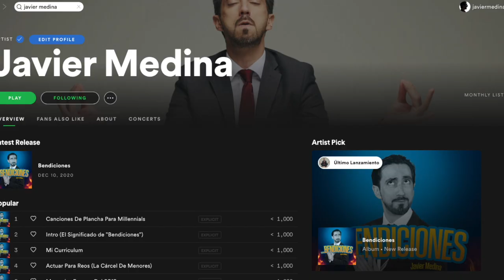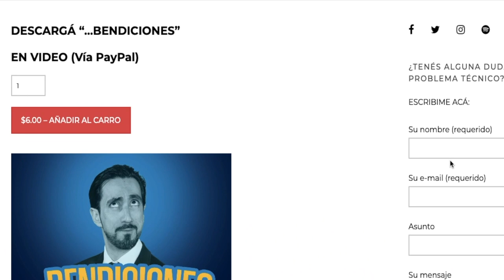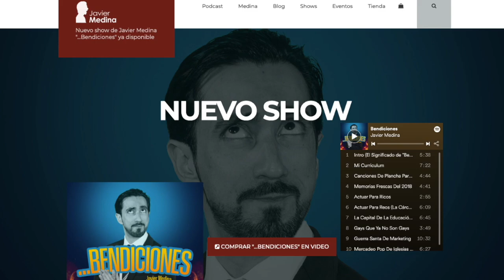Episodio 134 - ¿En Qué Sillón Me Siento?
En este episodio pasa de todo: Medina cuenta su calvario con compras online, una carta pajera cuenta su peculiar experiencia en una oficina de gobierno, JUAN DIEGO RETURNS…HAY DE TODO, ¡DE TODO!
00:00 Release The “Karen”
22:04 Paja Noticias
27:19 Cartas a La Paja: 50 Sombras De Sillón
42:22 Ringtone Express
51:46 Caso “Arrimeishon” de Juan Di analizado en el VAR
01:05:55 Gran Santoral Pajero